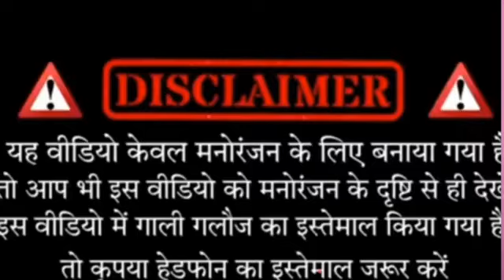gadar 3 new comedy video